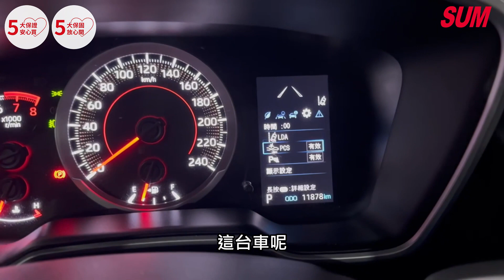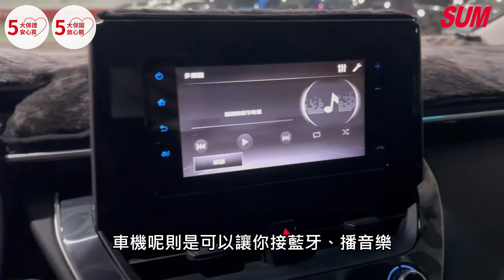【SUM中古車】TOYOTA ALTIS 2021年 定速/車道偏移/胎壓偵測/後座出風口 彰化縣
車商資訊：SUM永大汽車
聯絡人：現場人員
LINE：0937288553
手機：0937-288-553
車輛資訊：TOYOTA ALTIS 2021年
車商地址：彰化縣花壇鄉中山路一段220號